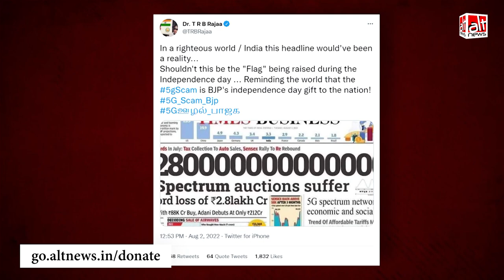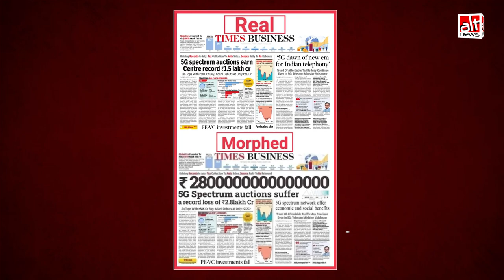कांग्रेस नेताओं ने TOI न्यूज़पेपर की एडिटेड क्लिप का इस्तेमाल कर सरकार पर निशाना साधा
Various Congress leaders and social media accounts associated to the party shared the cutting of TOI newspaper, in which it is written that the government suffered a loss of ‘2.8 lakh crores’ in the auction of 5G spectrum. The viral image is morphed.